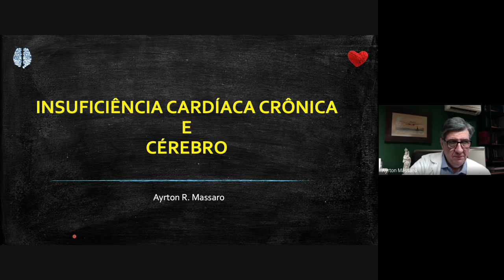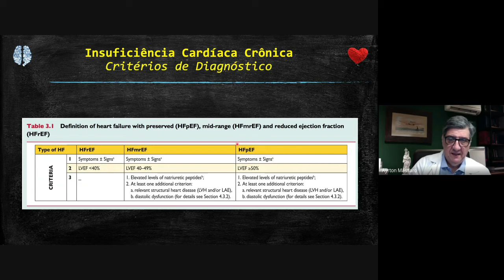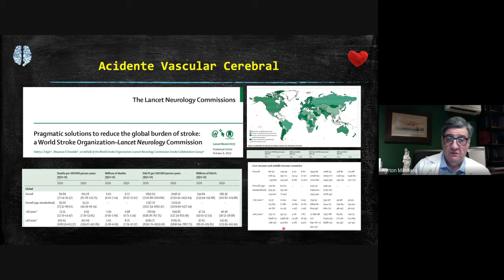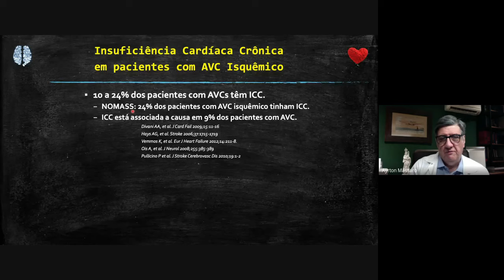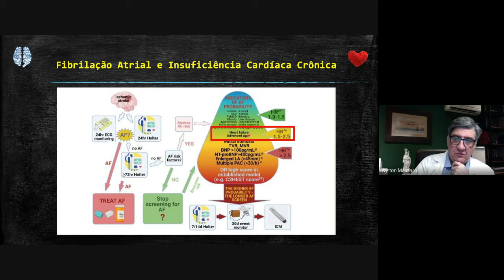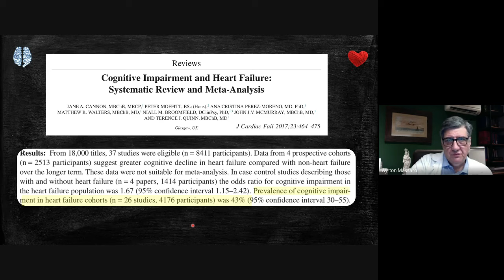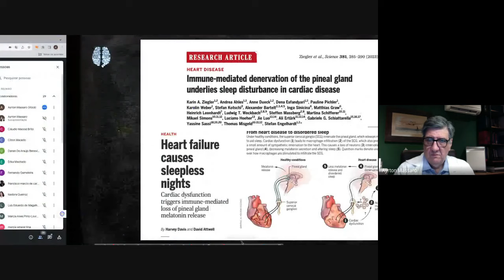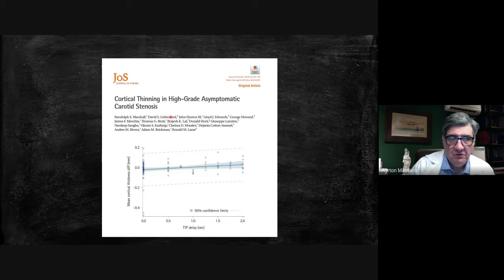Manifestações Neurológicas da Insuficiência Cardíaca - Dr Ayrton Roberto Massaro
Aula ministrada de forma online em 09 de novembro de 2023